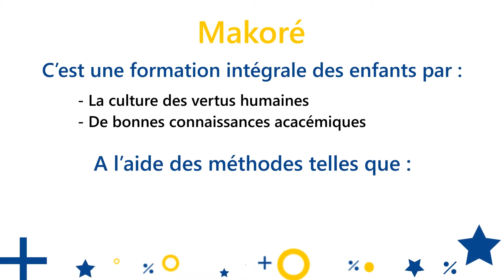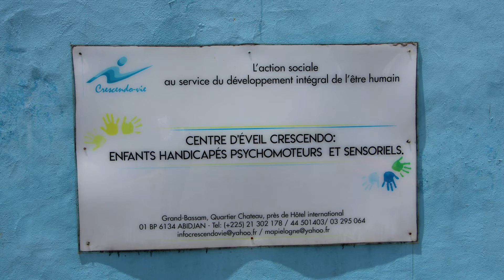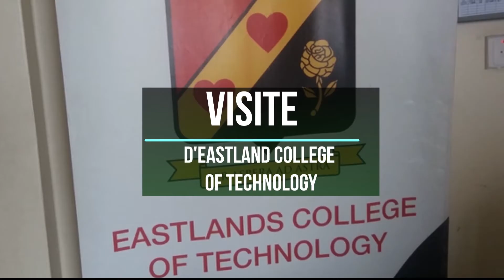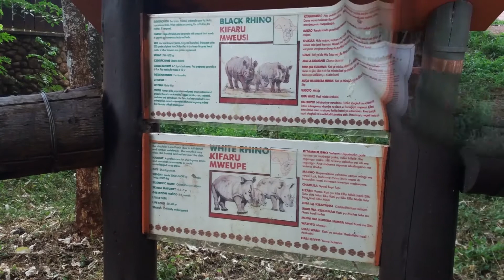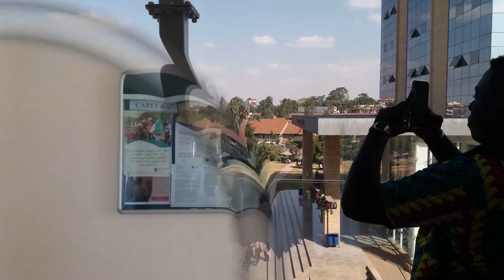Makoré | Les grands moments de l'année scolaire 2018-2019